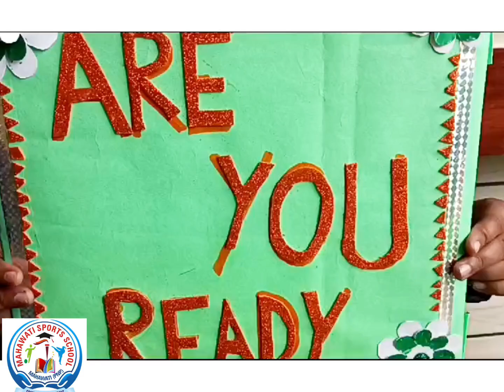Admission only in Nursery class